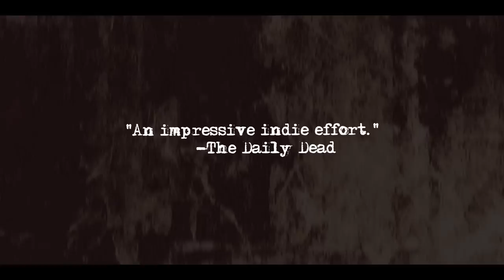The Badger Game - Theatrical Trailer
A wicked new thriller from Stadium Media and Severin Films. Look for it on Blu-ray, DVD, and VOD!